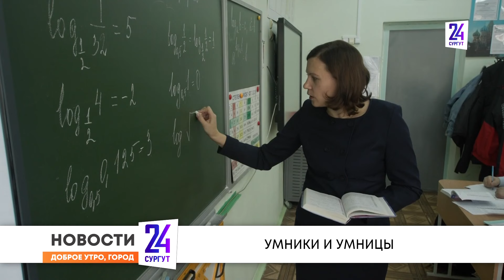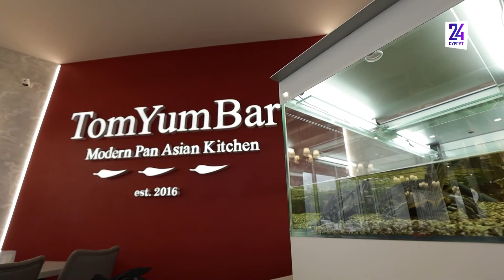Утренний дайджест новостей. 27.03.2024